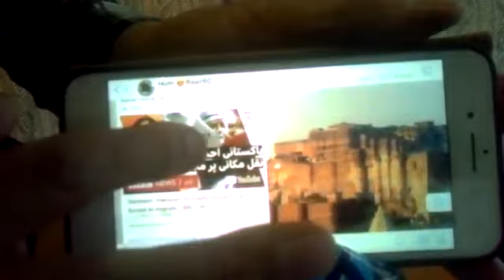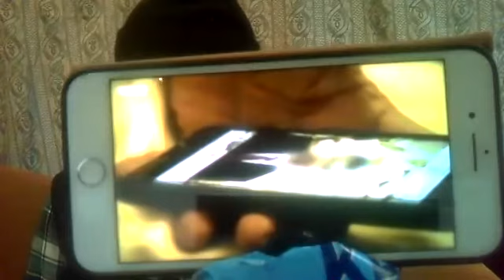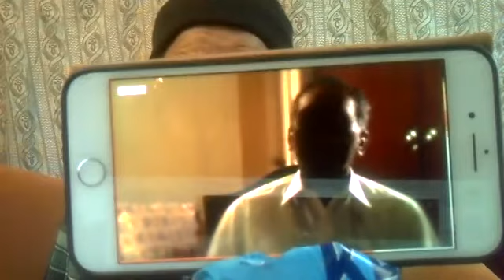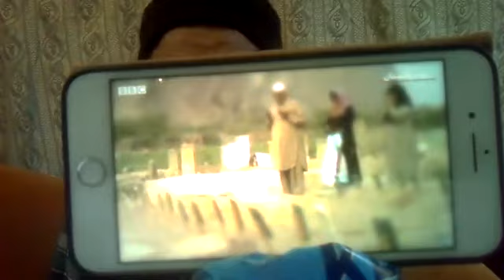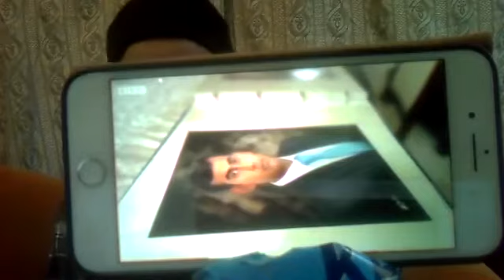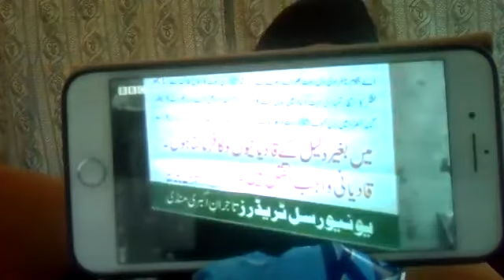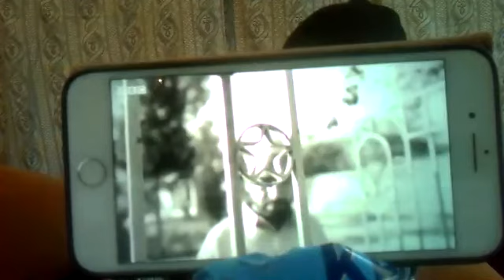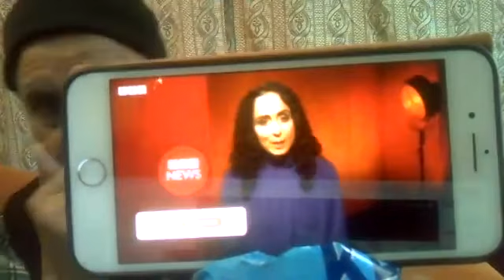video1562892395 part no 677 پاکستان میں احمدیوں پر ظلم کا پروگرام جو بی بی سی لندن نے کیا ہے اسکا